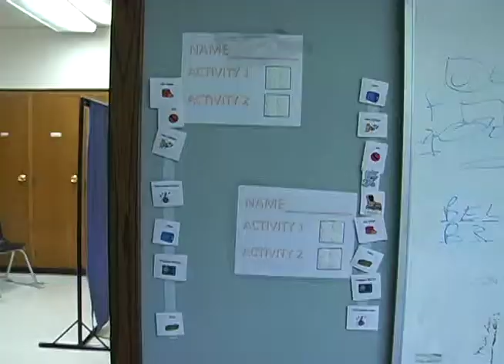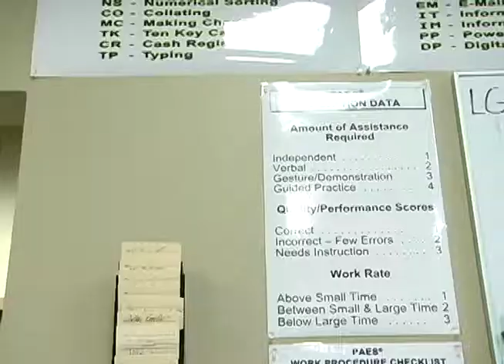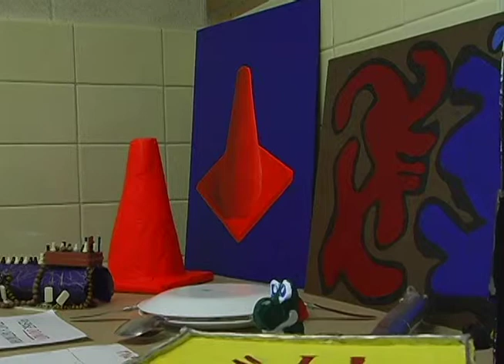Sharing Our Stories Students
Lionsgate Academy is a public charter school with a mission to serve students with high-functioning autism in their transition years (grades 7 through 12).

Lionsgate Academy's authorizer for 2012 and beyond is Novation Education opportunities.

Novation Education Opportunities
Attention: Dr. Bryan Rossi

NovationEducationOpportunities.org